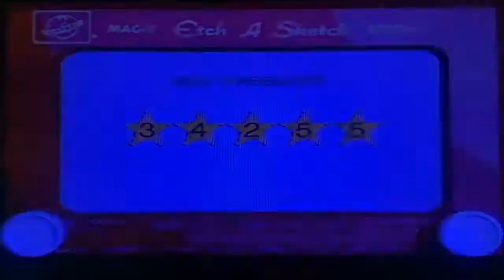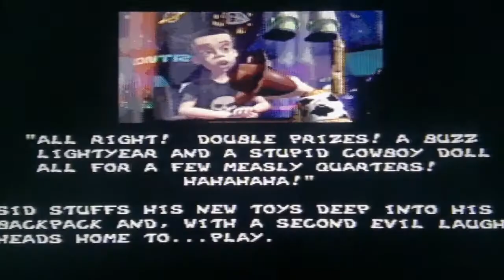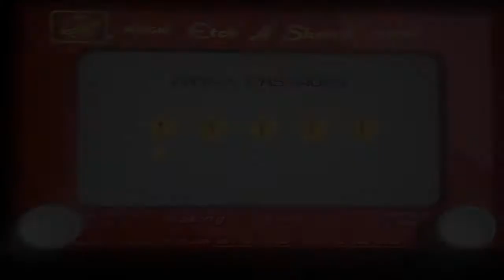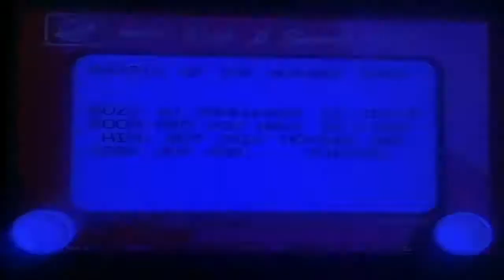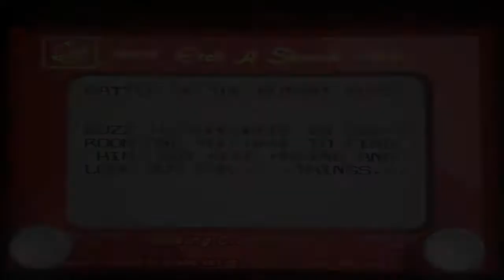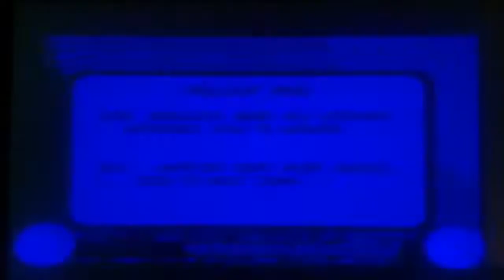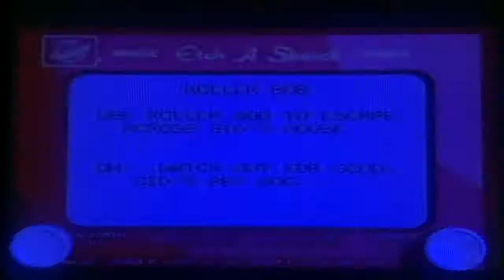Toy Story Walktrough Portugal, parte 4.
Pensei que ia fazer este vídeo pequeno mas afinal editei mais pra ser tudo de uma vez.